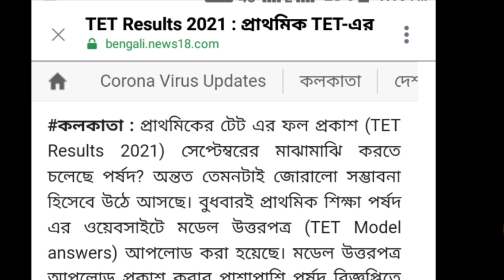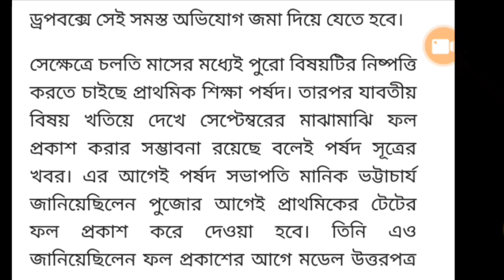Primary Tet Result 2017 out , September 2021 | primary tet 2021 result update today | wb primary new